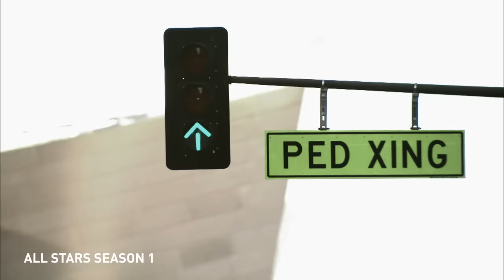Every All Stars Werkroom Entrance (Compilation) | RuPaul's Drag Race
Relive every werkroom entrance from 5 seasons of RuPaul's Drag Race All Stars.